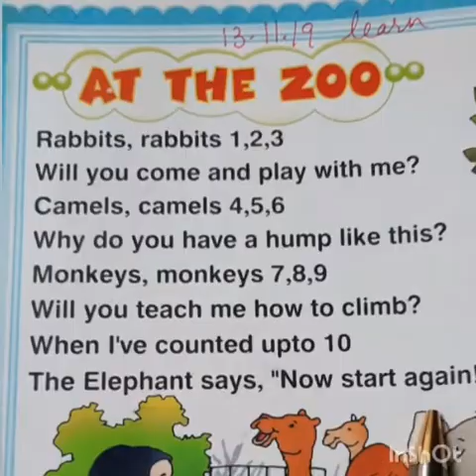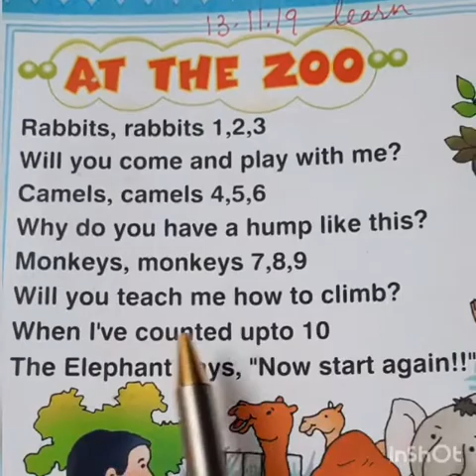Class-LKG, Subject-English Rhyme, Video-94 by Mrs Madhurika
Madhurika
Class  : L.K.G
Subject  : English ( rhyme)
Video No  : 94